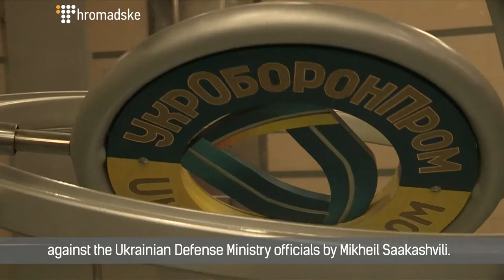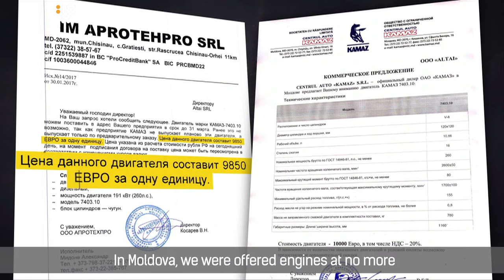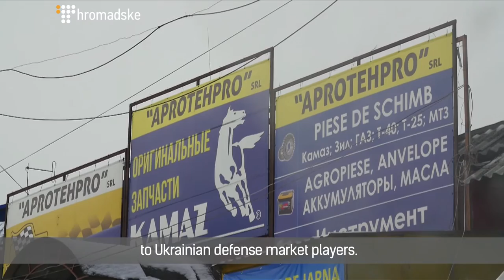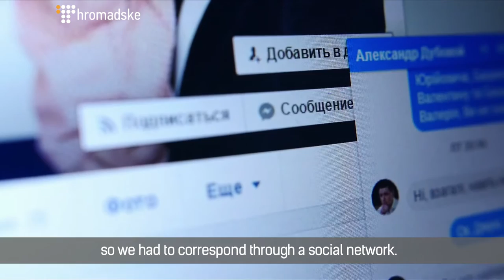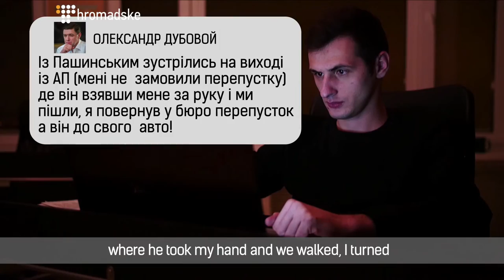THE ENGINE SCAM II Oleksandr Humenyuk for "Slidstvo.Info"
Investigative reporters can check the procurements of many state enterprises. But not Ukroboronprom.
Procurements of this state concern are strictly classified,
and the public knows next to nothing about how it spends its multibillion-dollar budget.
Officials from the Defense department use public funds to buy Russian parts at inflated prices.
They do this through companies linked to prominent politicians.